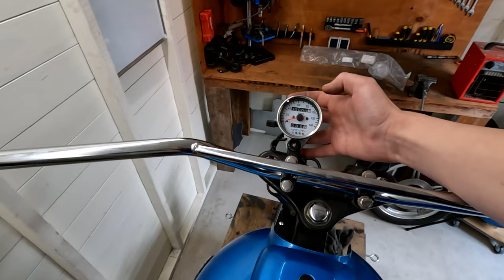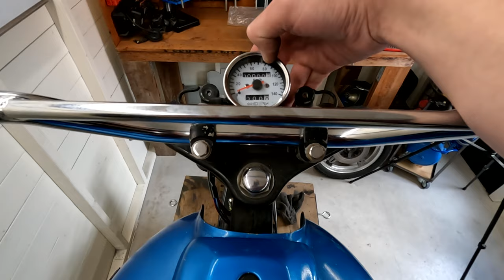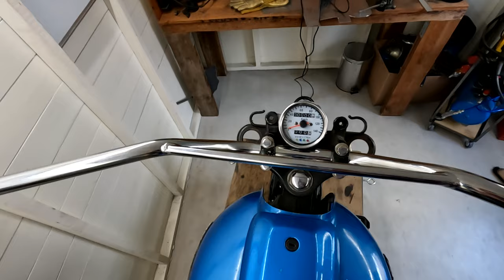Honda CB 400 Budget Build Gets A Front End Transformation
What's up y'all in this video we'll be working on the front end of the Honda CB 400 budget build. let me know what you think!